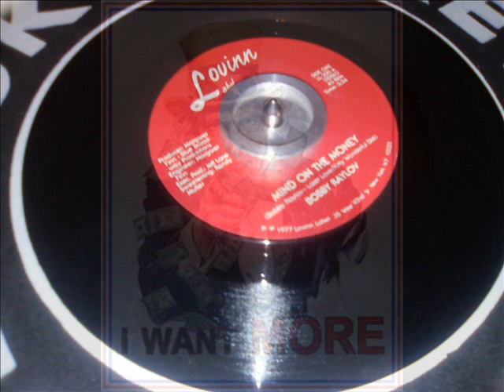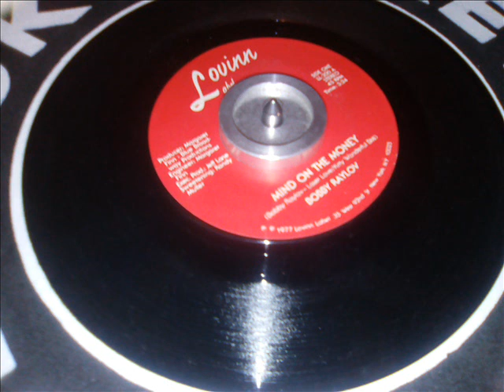Bobby RAYLOV ~ Mind On The Money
Lovinn label ~ 1977